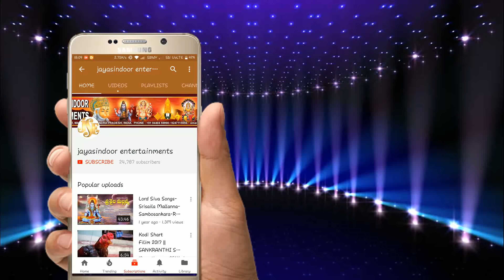Gaganam Bhuvanam || Jayasindoor Entertainments || Venkateswara Bhakti | Devotional Songs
Album Name: Gaganam Bhuvanam
Singer: N. S. Prakash Rao
Lyrics: Somayajula Murthy
Album No: JSE-0796
Similar Searches:
Bhakti Songs
Bhakti Songs Telugu
Devotional Songs
Jayasindoor Songs
Telugu Songs
Jayasindoor Songs
Venkateswara Videos
Venkateswara Powerful Songs
Lord Venkateswara's Powerful Songs
Venkateswara Songs
Venkateswara Patalu
Songs Of Venkateswara
God Songs
Gaganam Bhuvanam Song
Somayajula Murthy Songs
Prakash Rao Songs